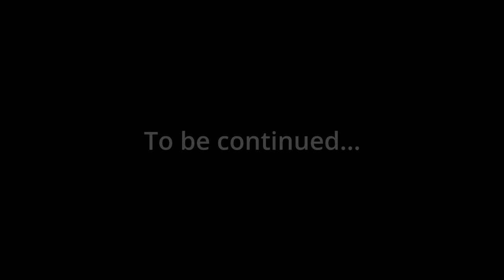Jungle Pig! | Classic Minecraft Experience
Welcome to Roots, a classic vanilla Minecraft Let's Play where I try to rediscover what made me fall in love with Minecraft way back in 2013. In episode 3, The Boss and I journey to a jungle where I begin my first base.

This series utilizes the Simply Optimized modpack for performance.

All of my content is family-friendly and typically focuses on a range of Minecraft Let's Plays.

Grab your favorite brand of birdseed, sit down, and enjoy!

Profile and banner made by the amazing Mikasa! Check her out

Some songs I use are created by my brother, HonestMongoose! Go check him out on SoundCloud